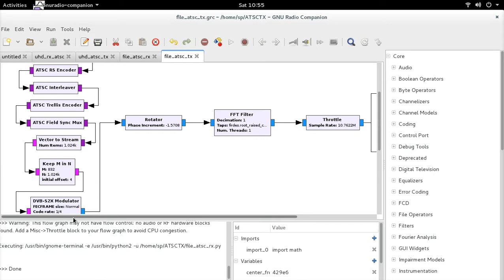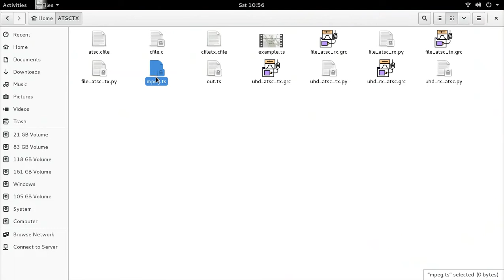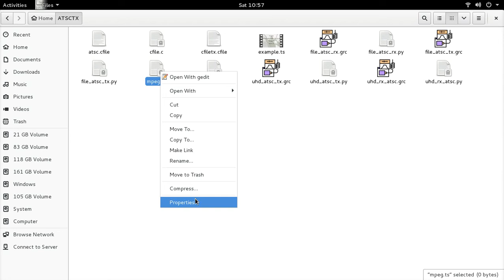problem ATSC example gnuradio in simulation